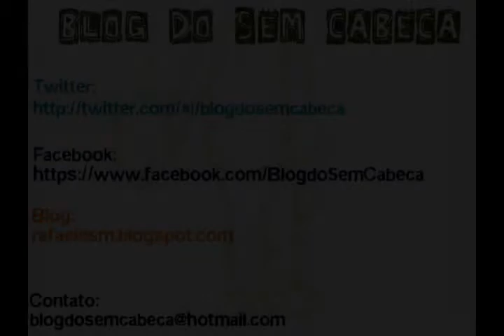Ladrão cara de pau - Blog do Sem Cabeça